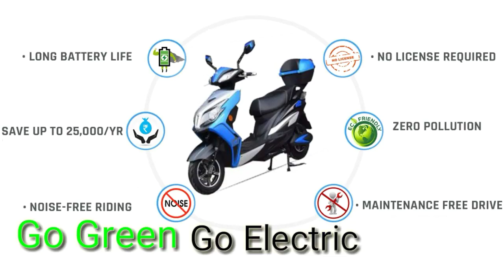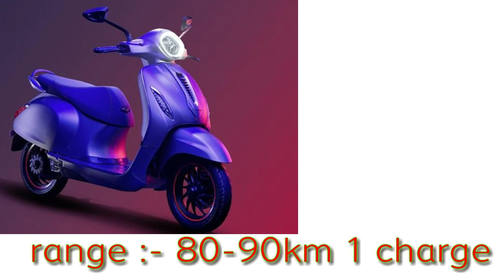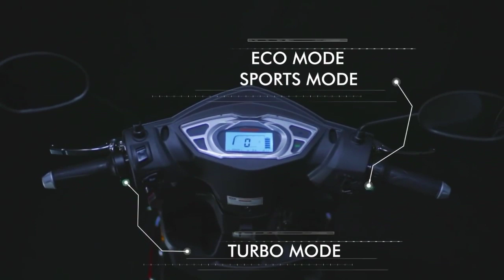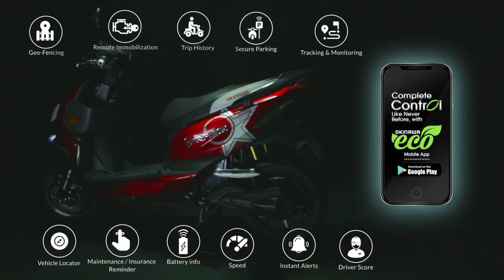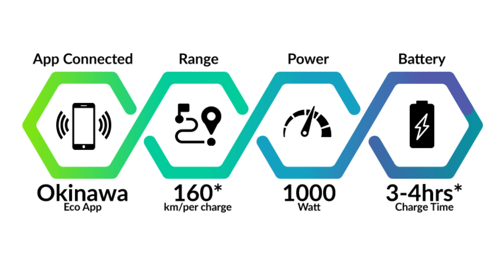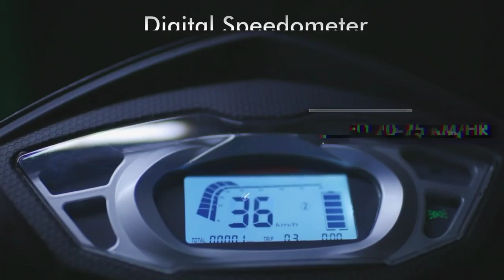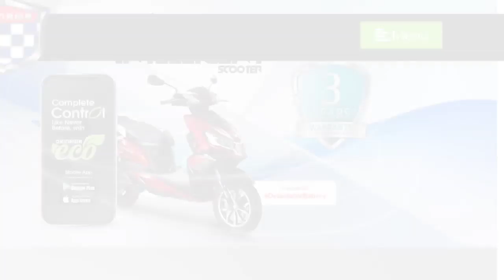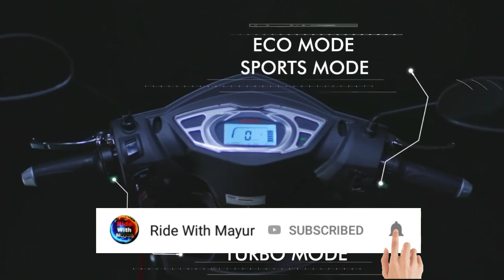Bajaj chetak Electric Vs Okinawa i Praise || comparison Electric Scooter || 2020 Best EV india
Bajaj chetak Electric Vs Okinawa Praise pro || comparison Electric Scooter || 2020 Best EV india
comparison Electric scooter chetak vs ipraise हिंदी

    video related
bajaj chetak electric scooter
Okinawa ipraise electric scooter
chetak electric vs ipraise
bajaj vs Okinawa electric scooters
Electric scooter comparison
best Electric scooter in india
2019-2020 Which a best electric scooter

👉  Like करे   👍
👉 Comment करे ♒

ridewithmayur